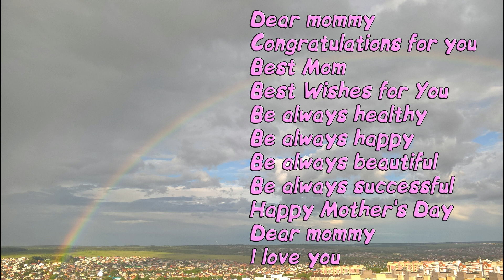Happy Mother's Day, 119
Dear mommy
Congratulations for you
Best Mom
Best Wishes for You
Be always healthy
Be always happy
Be always beautiful
Be always successful
Happy Mother's Day
Dear mommy